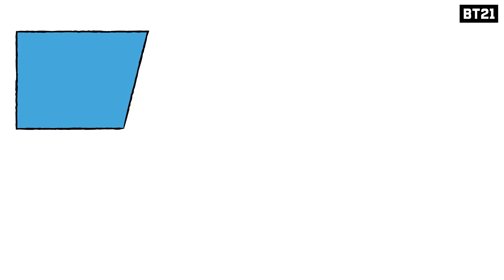[BT21] Official Supporters Name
The brightest star
among the universe of BT21,
✨ UNISTARS! ✨

The official BT21 supporters name has been decided!
Thank you everyone for your great ideas.

Let's B2GETHER 4EVER, UNISTARS!💕